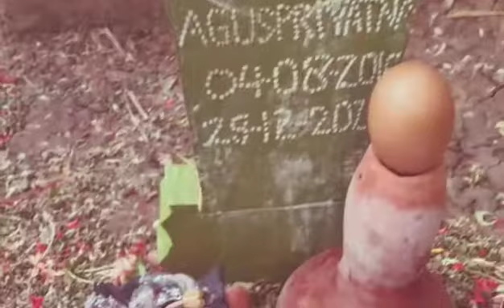ZIARAH KE MAKAM MIMIDE | MENDAK KE 3